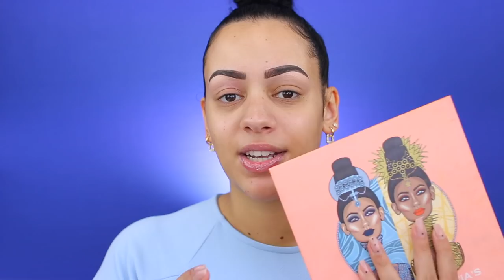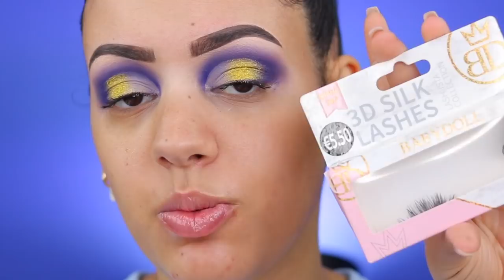FULL FACE MET NIKS NIEUWS DEEL 2 !!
Vandaag maak ik mezelf op zonder nieuwe makeup te gebruiken! Enjoy :)

Producten die ik heb gebruikt:
Primer: NYX Honey Dew Me Up Primer
Foundation: Maybelline Foundation Superstay 24H - Soft Bronze
Concealer: NYX Professional Makeup Can't Stop Won't Stop Contour Concealer - Naturel
Oogschaduw: Juvia's Place The Magic Palette & Meraki Cosmetics Loose Glitter - 24k
Eyeliner: x
Oogpotlood: LA Girl Eye Pencil - Cobalt
Mascara: Rituals Miracle 3-in-1 Mascara
Nepwimpers: Primark Babydoll Lashes - 747
Contour: Makeup Revolution Ultra Contour Palette
Bronzer: Misslyn Beach Please! Bronzing Powder
Blush: Action Highlight & Blush Palette
Highlighter: NYX Professional Makeup Born To Glow Highlighter - Chosen One
Poeder: Nabla Close-Up Powder
Lippotlood: Morphe Lip Pencil - Sweet Tea
Lipstick: Fenty Stunna Lip Paint - Unbutton
Lipgloss: x
Setting Spray: Pixi Glow Mist

SARAHMARIKH10